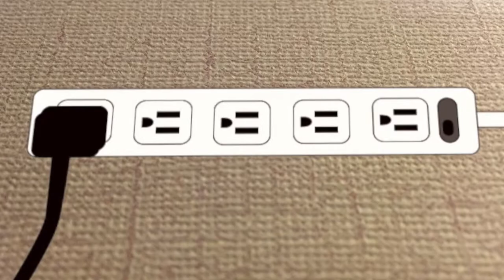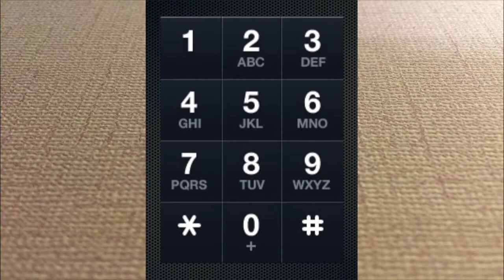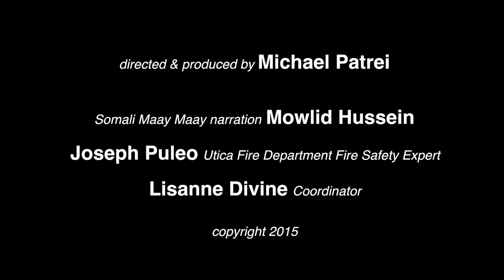Somali Maay Maay Fire Safety Video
Community Fire Safety Education Project